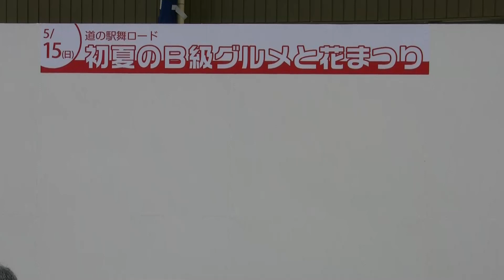I LOVE U @ あいり 初夏のB級グルメと花まつり 踊ってみた ♪ Hand in Hand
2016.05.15　初夏のB級グルメと花まつり＠道の駅舞ロード IC 千代田
ウッドデッキ特設ステージ　１部
踊ってみたから飛び出した広島の「ももドル」太もも天使のI LOVE U @ あいり